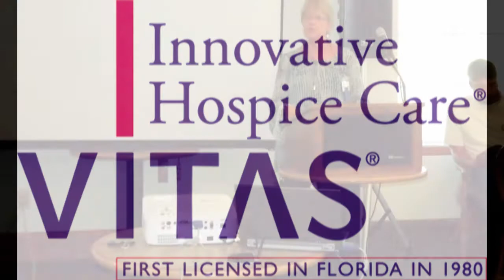Quarterly Luncheon 7 30 13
A. Hugh Greene, president and CEO of Baptist Health, gave an overview of federal healthcare legislation during the Amelia Island-Fernandina Beach-Yulee Chamber of Commerce Quarterly Luncheon on July 30, 2013, at the Fernandina Beach Golf Club.